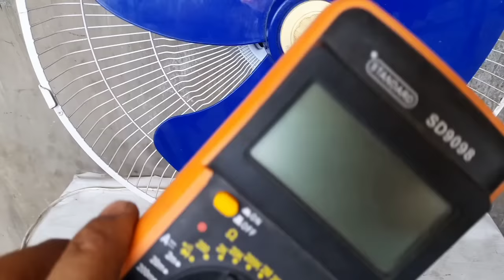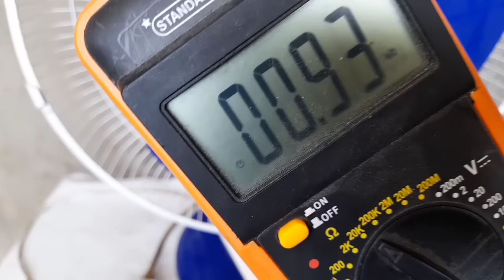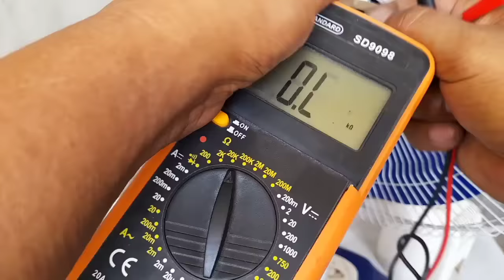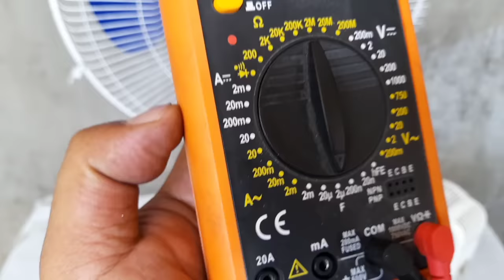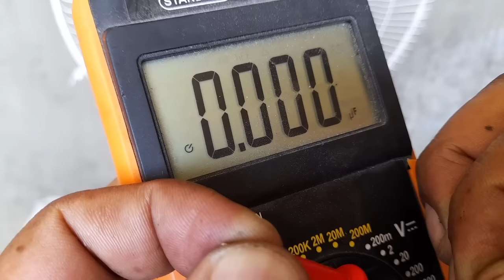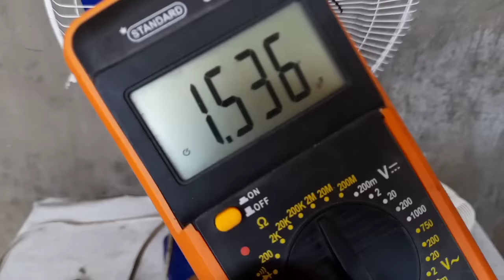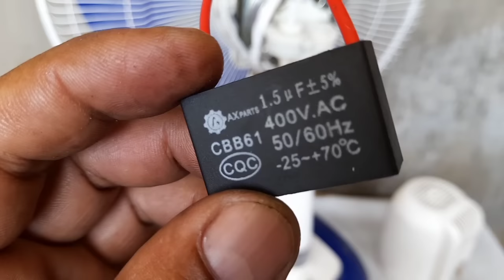PAANO PALAKASIN ANG MAHINANG ELECTRIC FAN?@Meynard Repair Vlog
PAANO PALAKASIN ANG MAHINANG ELECTRIC FAN
electric fan repair tutorial
electric fan